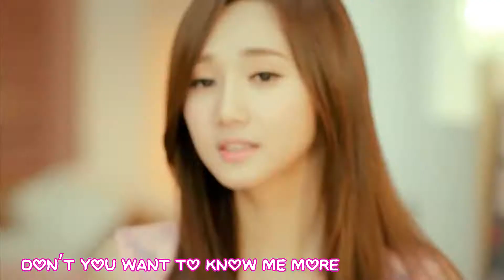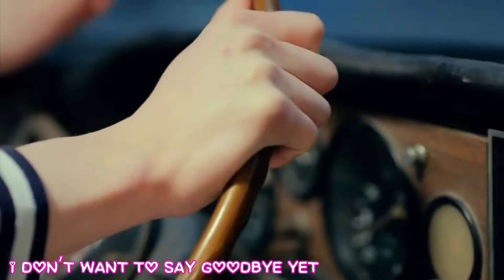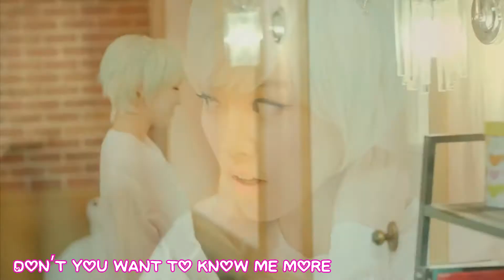Hello Venus Do you want some tea English subtitles